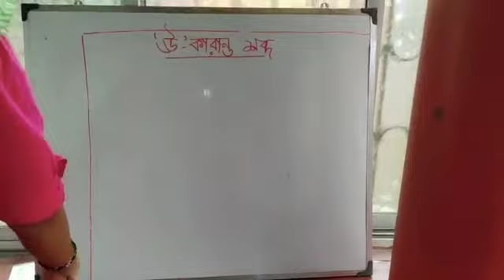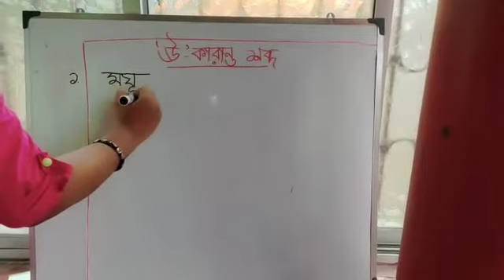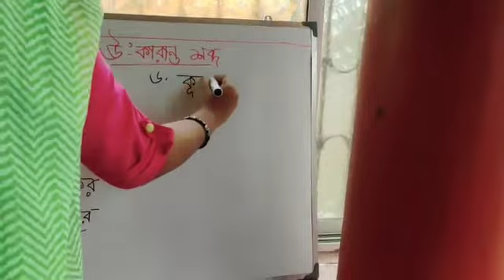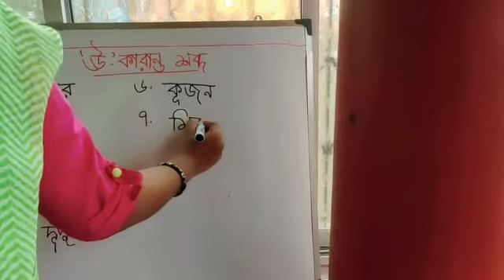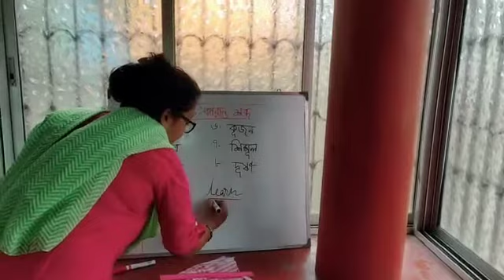, Bengali:ঊ কার শব্দ part 3